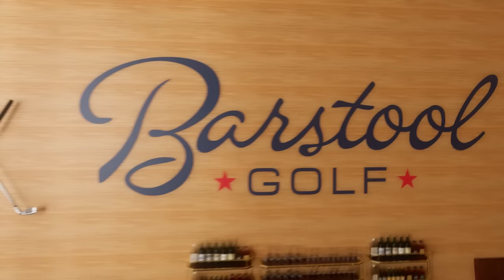EDOARDO MOLINARI: UNDER THE HOOD OF TEAM EUROPE’S RYDER CUP VICTORY - FORE PLAY EPISODE 606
Team Europe’s stats guru & accomplished golfer Edoardo Molinari joins the show (46:02). We have a fascinating conversation on the stats driving Team Europe’s course preparation, course setup decisions, pairings, & hole strategies. Molinari gives all the behind the scenes details & weighs in on some of the Americans’ decisions. Before Edoardo joins, we do Closest To The Pin & discuss the OWGR arrogantly denying LIV Golf World Ranking Points, birds pooping on people & 2023’s “it guy” in golf.

SEGMENTS:
Intro - 00:00 - 1:01
Bird Poop - 1:02 - 5:57
Travel - 7:56 - 12:48
YouTube - 12:49 - 16:03
LIV Golf denied OWGR points - 16:04 - 24:11
Future of LIV - 26:16 - 31:32
Who was “the guy” in golf this year? - 31:33 - 35:18
Closest To The Pin - 38:30 - 46:02
Edoardo Molinari Interview - 46:03 - 1:25:49